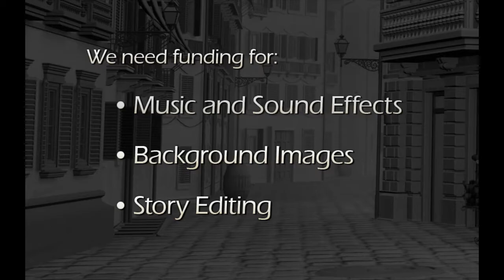Errant Heart - Kickstarter Promo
This is a promo video for Errant Heart—a visual novel project staffed by Tokyopop alumni and music to be done by Jake "Virt" Kaufman.

Errant Heart draws upon influences from TYPE-MOON visual novels as well as other media, like film and manga. It is currently in its Kickstarter phase, searching for funds to complete the project.